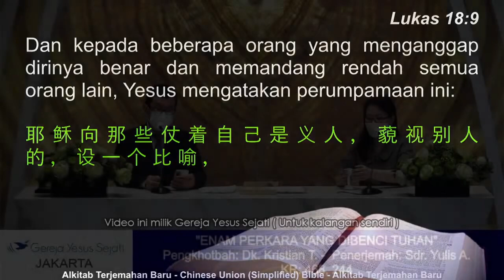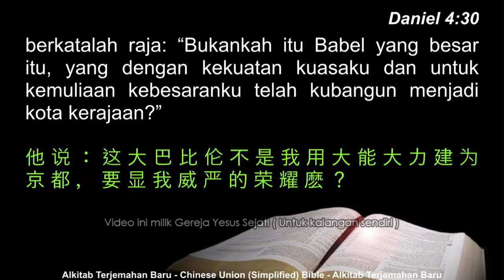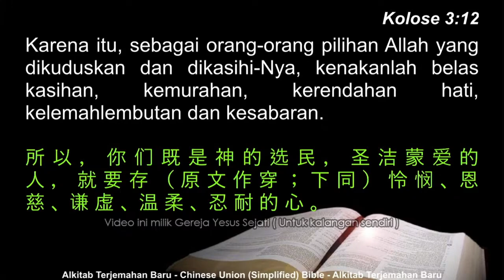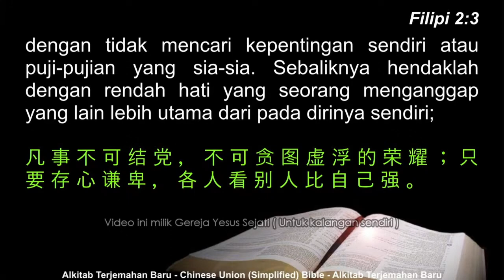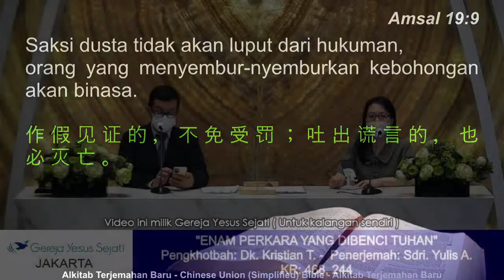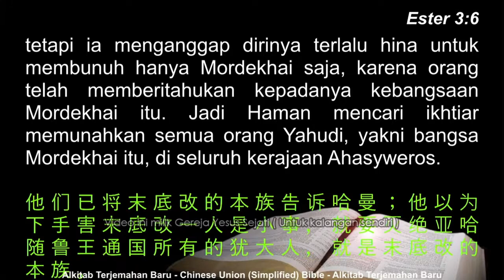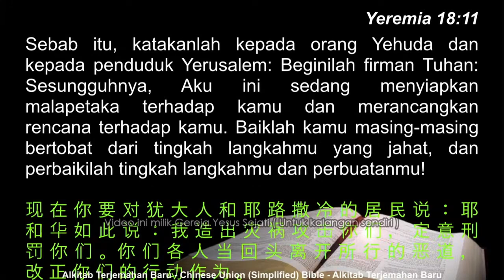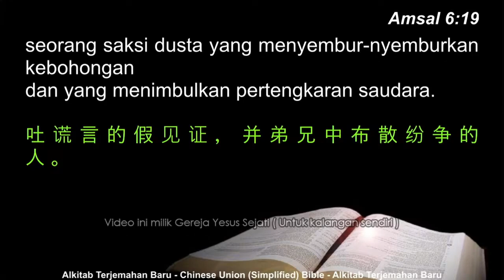Enam Perkara Yang Dibenci Tuhan (Dk. Kristian T.)